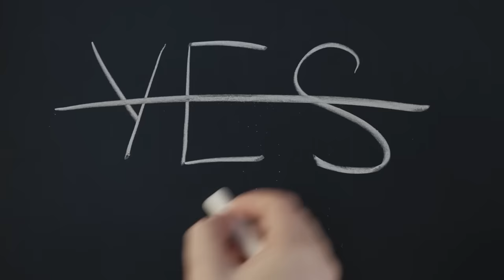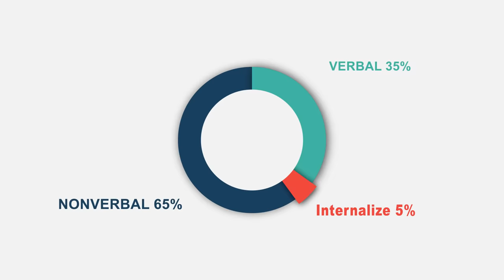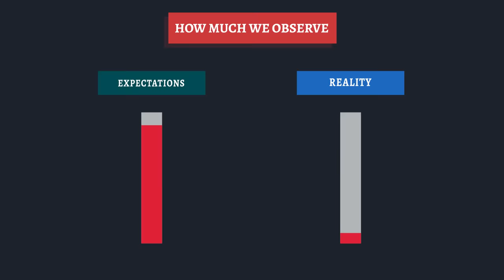Upgrade Your Social Skills #1 - Reading | Milton H. Erickson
We are the preeminent social animal on the planet. Our survival and success depends on our ability to communicate and cooperate with others. And because of this, it's of utmost importance for us to understand people, especially the ones we are dealing with. We have to understand what they are thinking and feeling. What's driving them and what are their motivations. Otherwise, we risk hiring the wrong candidate, making the wrong friends, marrying the wrong person, or we risk being manipulated or deceived by those around us.
In this video, you are going to learn from the best reader of men and women that has ever lived -- Milton H. Erickson -- how to avoid all of that and how to take control of your social interactions.

This video is a summary of "The Laws of Human Nature"'s chapter on non-verbal communication.

"People tend to wear the mask that shows them of in the best possible light—humble, confident, diligent. They say the right things, smile, and seem interested in our ideas. They learn to conceal their insecurities and envy. If we take this appearance for reality, we never really know their true feelings, and on occasion, we are blindsided by their sudden resistance, hostility, and manipulative actions. Fortunately, the mask has cracks in it. People continually leak out their true feelings and unconscious desires in the nonverbal cues they cannot completely control—facial expressions, vocal inflections, the tension in the body, and nervous gestures. You must master this language by transforming yourself into a superior reader of men and women. Armed with this knowledge, you can take the proper defensive measures." - Robert Greene